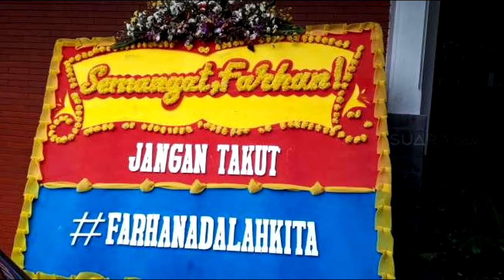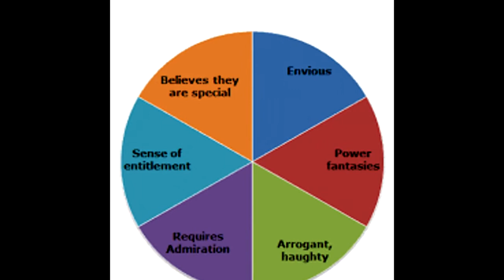Blak blakan pengakuan Farhan mahasiswa Korban perundungan buli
Blak blakan pengakuan Korban perundungan buli Univ Gunadarma

Universitas Gunadarma mengutuk keras tindakan buli terhadap mahasiswanya bernama Muhammad

farhan. 13 mahasiswa dijatuhi sangsi, 3 mahasiswa skorsing 12 bulan, 1 mahasiswa skorsing 6

bulan.

farhan muhammad mahasiswa semester tiga mengaku perundunganini bukan pertama kali terjadi,

semua dimuali sejak smester satu, contohnya menahan pintu kelas supaya dia tidak bisa

keluar, menarik tasnya dll.

farhan sudah berusaha melawan, tetapi perundungan tetap terus berlanjut. Awalnya bercanda,

tapi lama-lama menyakitkan buat saya, kata farhan.

farhan berharap peristiwa yang menimpa dia tidak terulang lagi, berharap teman-temanya

tidak mengganggunya lagi, dia ingin belajar tenang dilingkungan kampus.

Jika ada sangsi, semua diserahkan kepada pihak kampus sesuai hukum yang ada.